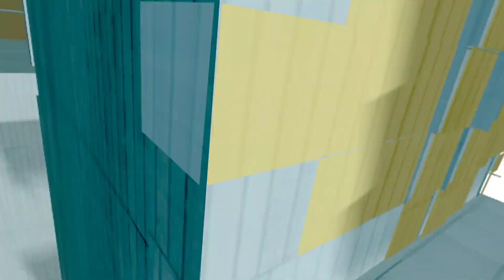Pistol Whip | THE BEST DEFENSE (3) | Bounty Contract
Scene: Lilith
Modifiers: Dual Revolvers + Reckless + One-Shot + Low Velocity